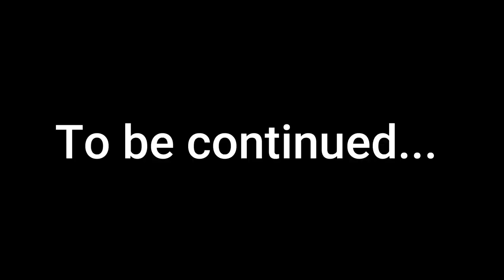Dorian Gardi ECNL 2023 24 Game 1